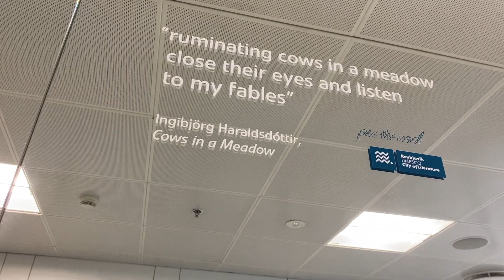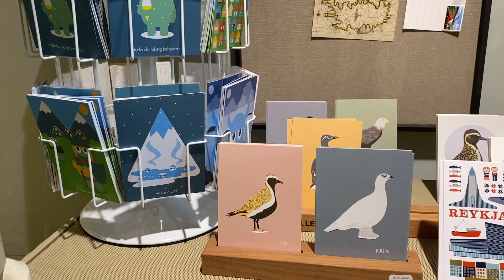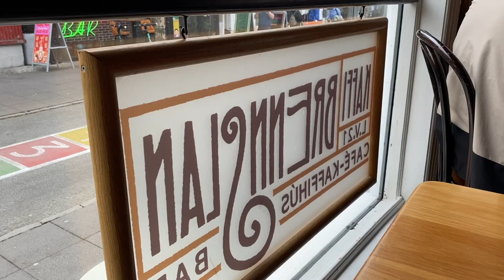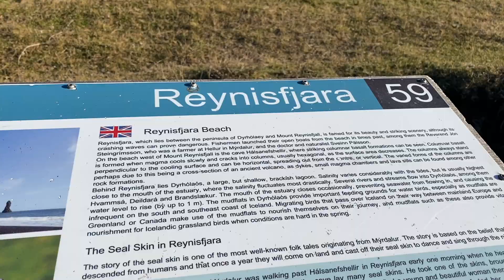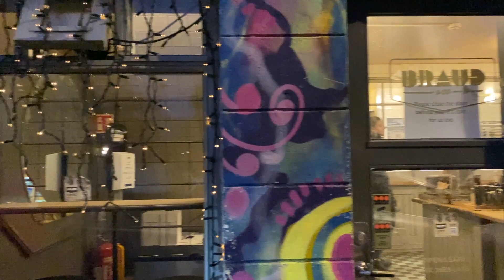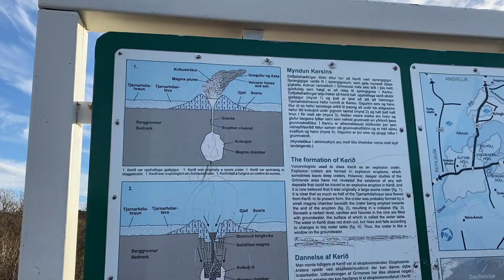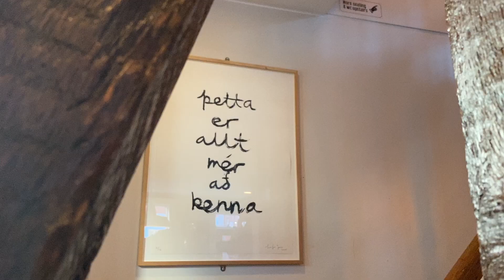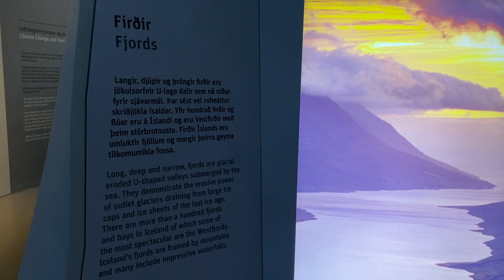Iceland Minimoon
Come along with my new husband, Daniel, and me on our Icelandic mini-moon!